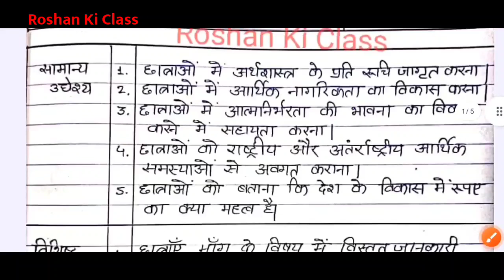अर्थशास्त्र पाठ योजना - माँग (Demand) | Economics Lesson plan Class 9 | B.ed Commerce Lesson Plan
इस वीडियो में मै आपके लिए  ( अर्थशास्त्र का पाठ योजना ) - ( Economics Lesson plan / Commerce lesson plan )  बीएड और बीटीसी 1st year and second year में काम आने वाले  लेशन प्लान लाया हूँ.

Hope this video is helpful for you..If you like my video plz like this video and subscribe my channel "ROSHAN KI CLASS" for more useful video and {share this video} with your Deled/BTC/B. Ed  friends and relatives

गणित पाठ योजना कक्षा - 6/7/8 अनुपात | Math lesson plan Ratio for class 6/7/8 - अनुपात पाठ योजना

Point Covers in this video :

इस वीडियो में मई आपके लिए अर्थशास्त्र  का  (माँग) का  लेसन प्लान लेके आया हु । इस वीडियो में आप Economics lesson plan की पूरी जानकारी प्राप्त कर लेंगे । अगर आपको कोई भी पाठ योजना या सुक्ष्म शिक्षण पाठ योजना किसी भी प्रकरण पे चाहिए तो कमेंट बॉक्स में लिखे मई उसको २४ हॉर्स में पूरा करने की कोसिस करुगा

Bed lesson plan and B.Ed / BTC / D.el.ed Math , Science, Economics ,Hindi lesson plan -(B.Ed micro-teaching lesson plan)